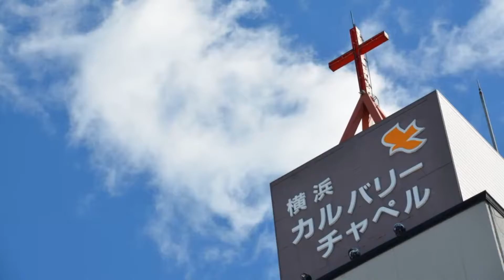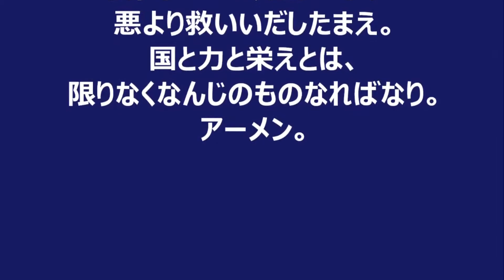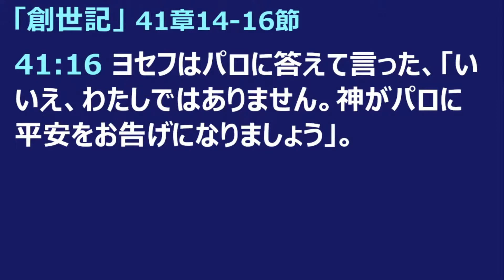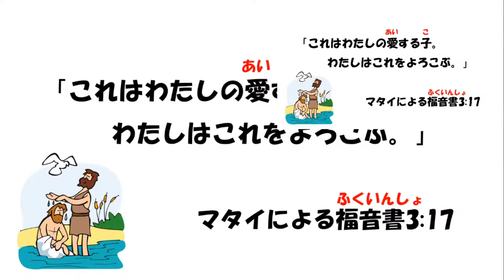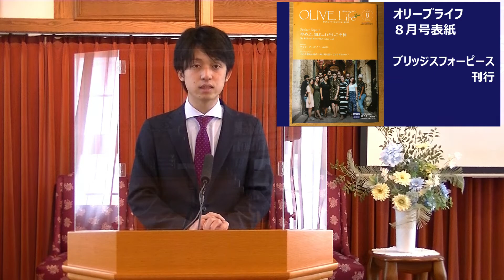主日礼拝2 2020/7/26 横浜カルバリーチャペル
ヨセフ物語シリーズ④「いいえ、わたしではありません」
創世記 41章14-16節
梅津 義道 伝道師